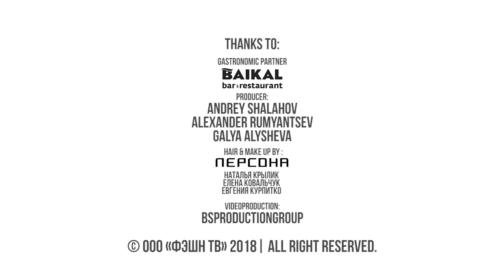Дневники Новой Волны 2018, от Fashion TV, выпуск 2